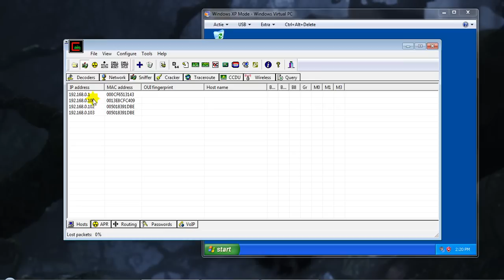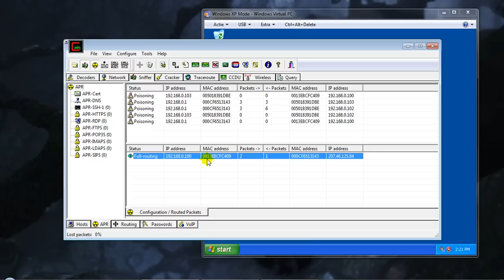How to do a Man in the Middle Attack with Cain & Abel[HD]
How to do a Man in the middle attack.